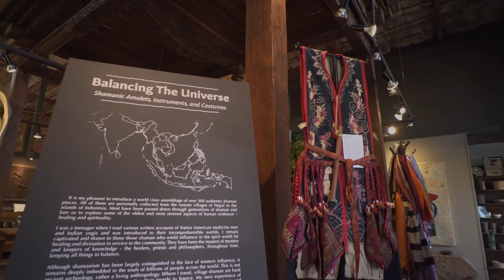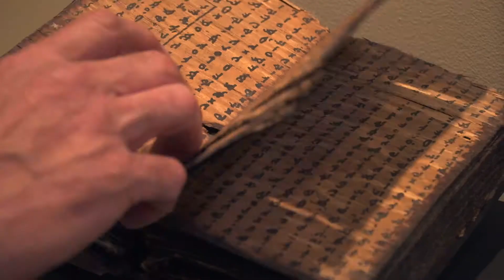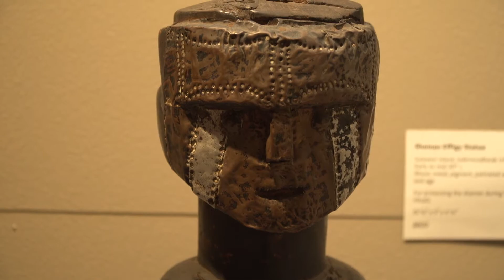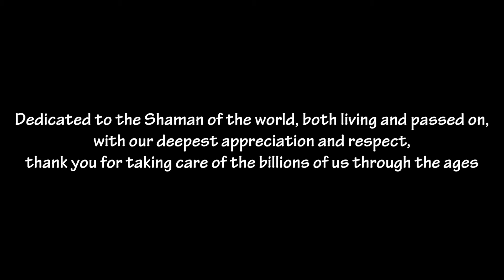David Alan Collection, Balancing The Universe, 2018 Official Video Matthew Dimakos